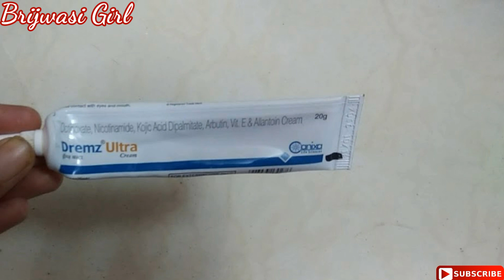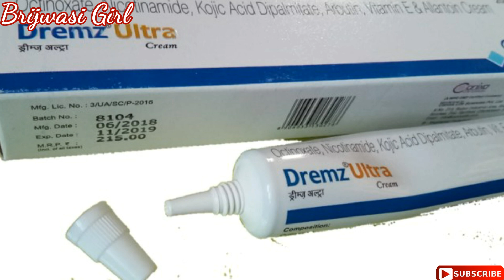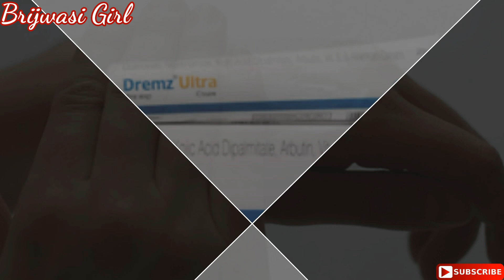एक हफ्ते में चेहरे की झाइयां खत्म करके चेहरे को दूध जैसा गोरा बना देगी ये क्रीम | Dremz ultra cream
Hello friends,

Dremz Ultra Cream

Dremz Ultra Cream is the safest way to lighten the skin tone. Dremz Ultra Cream contains Allantoin, Arbutin, Kojic acid, Niacinamide, Octyl methoxycinnamate, Pine bark extract and Vitamin E. All these constituents act together to block melanin pigments and help in skin lightening effects.

Benefits of Key ingredients:
Arbutin is considered the safest and most effective skin whitening compound which shows extraordinarily rapid and safe skin whitening properties.
Vitamin E is a powerful antioxidant which protects skin from UV damage. Also improves skin texture and aids in moisturization.
Allantoin keeps the skin soft, smooth, and healthy. Allantoin also helps protect the skin against various irritants
Octyl methoxycinnamate a non PABA sunscreen agent, used in suncreens to absorb UV-B rays from the sun, protecting the skin from damage.
Kojic acid reduces melanin production in the deeper layers of the skin.
Pine bark extract reduces skin wrinkles and increase skin smoothness, along with other skin benefits.

how to use dremz ultra cream
dremz ultra cream side effects
dremz ultra cream

salicylic acid cream for dark spots